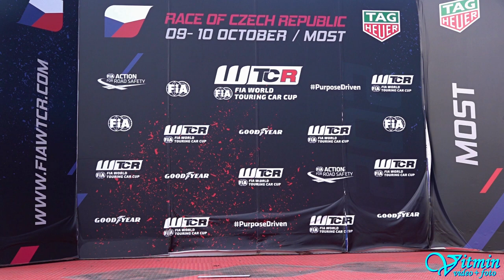Škoda 1000 MB - Josef Čermák - Autodrom Most 2022 - EDDA CUP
Josef Čermák si s vozem Škoda 1000 MB dojel pro vítězství ve třídě H-1150 na Autodromu Most 2022 v seriálu EDDA CUP.